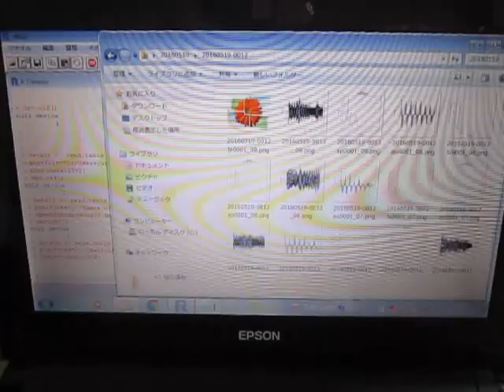‹‹超音波テスターによる測定データの解析››